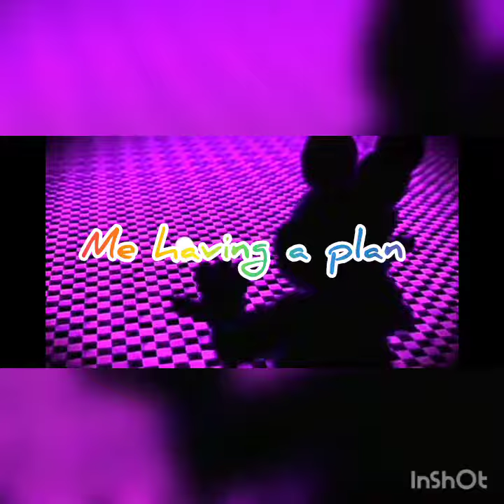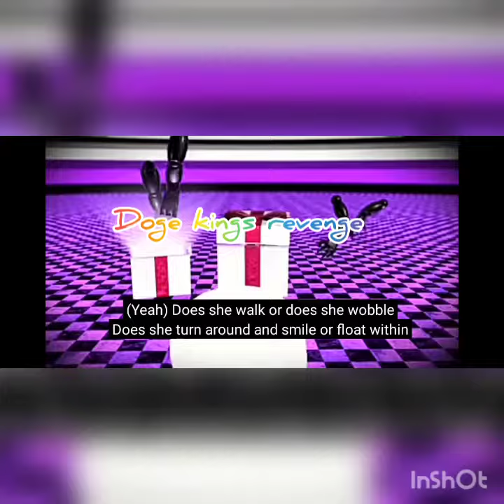The Jayis_hayis1 community portayed by fnaf